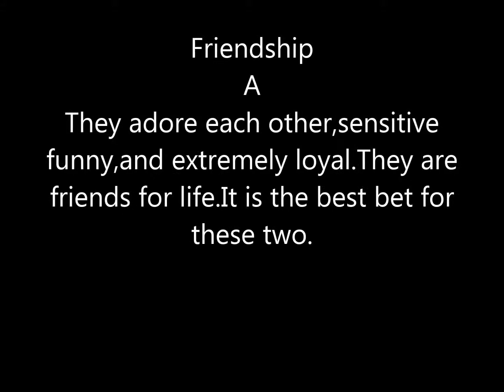Leo / Monkey & Scorpio / Goat Compatibility